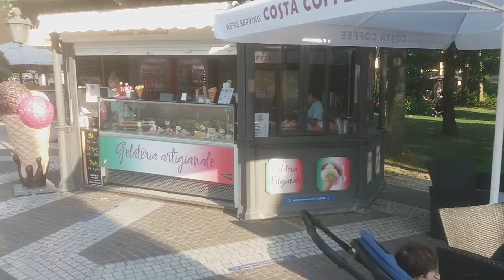Yashi city 7 Romania